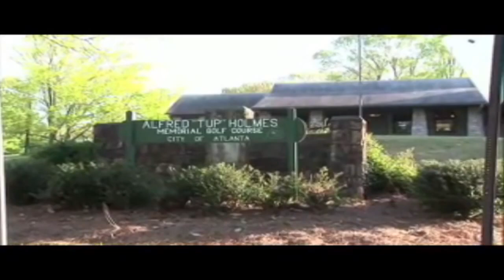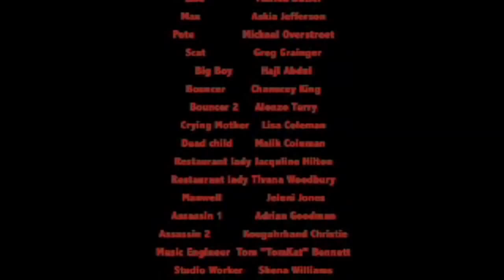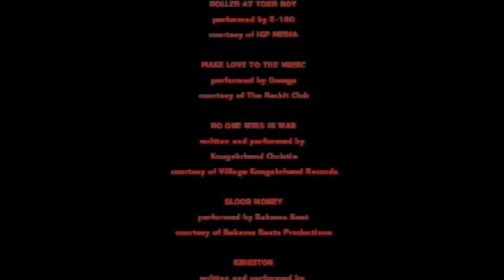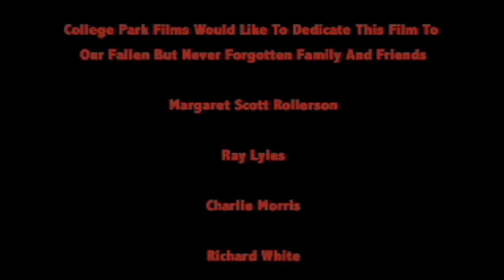Stuck on Broke Starring Oj Da Juiceman